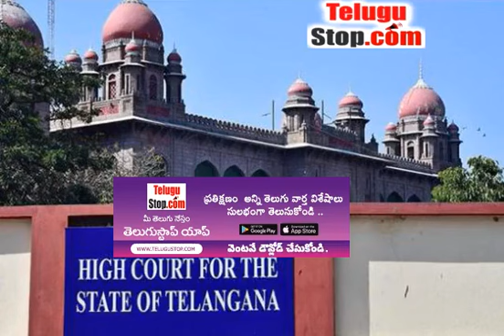Hearing In Telangana High Court On Barrelakkas Petition - Telugu Barrelakkaalias - బర్రెలక్క పిటిష